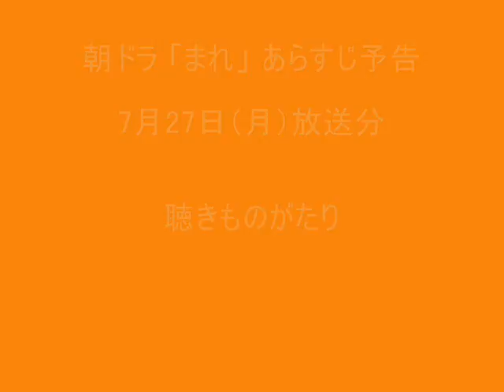朝ドラ「まれ」あらすじ予告 7月27日（月）放送分－聴きものがたり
朝ドラPLUSさんのブログより